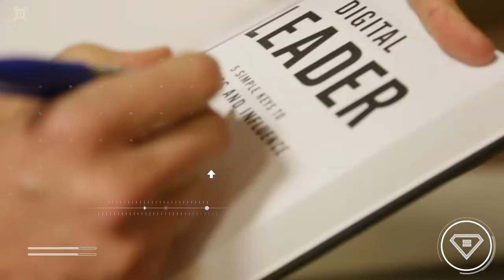Socialnomics Moving to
Thanks for your support of our channel - we are moving everything

All new videos including 2018 social media revolution will be over there.

When we setup socialnomics09 as a test we had no idea it would go so viral (because of you - thanks!) with 10 million views and 26,000 subscribers ... but we have been stuck with the test channel (socialnomics09) ever since and we are finally making the hard decision to put everything in one place. So we really appreciate you moving with us!

Best, Erik